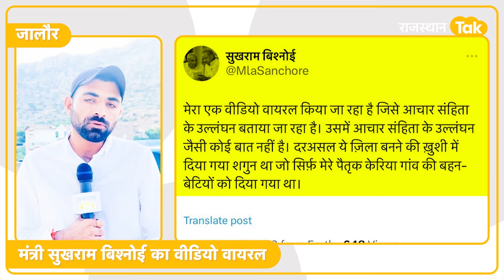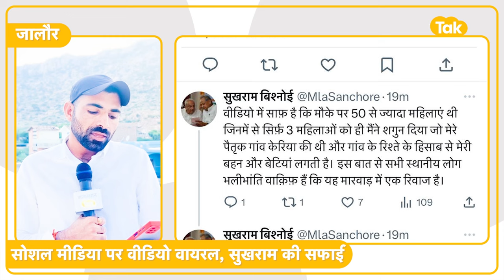Jalore: महिलाओं को पैसे क्यों बांट रहे थे मंत्री Sukhram Bishnoi? Video viral!